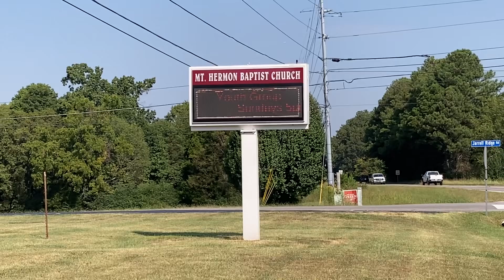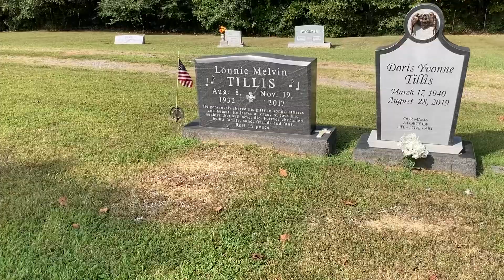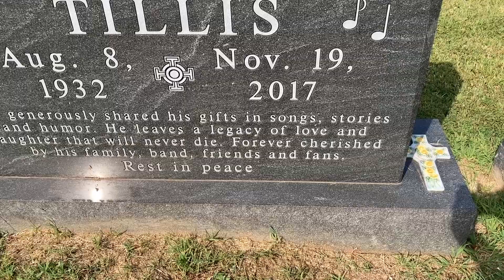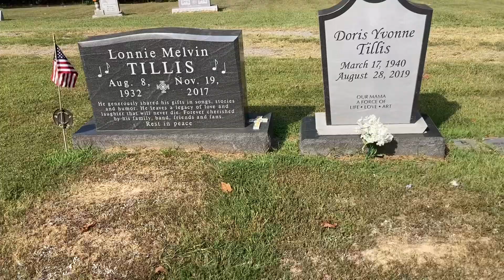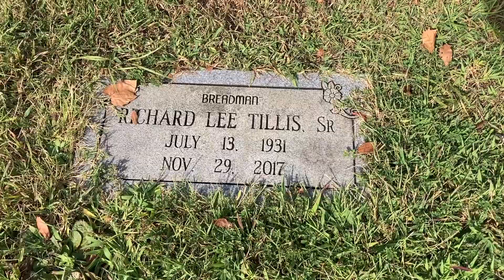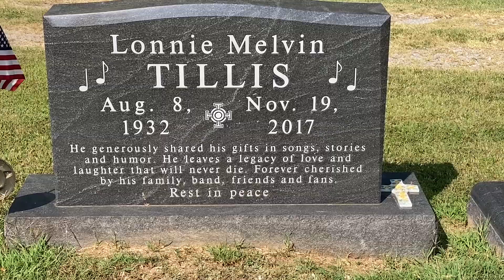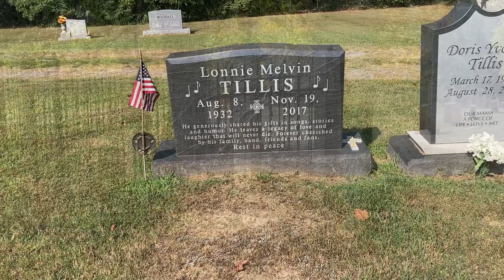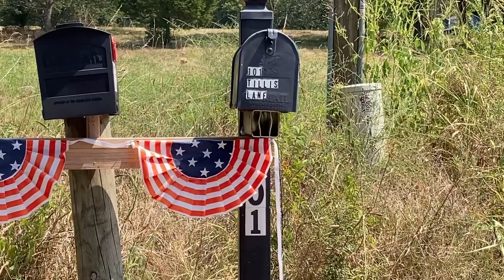The Mel Tillis story and gravesite!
A Country Music singer/songwriter that stuttered when talking but didn’t when he was singing.  Has a daughter, Pam Tillis, that is also a Country Music singer.